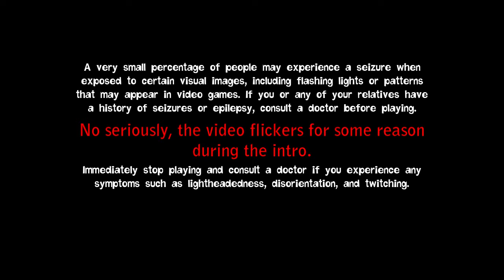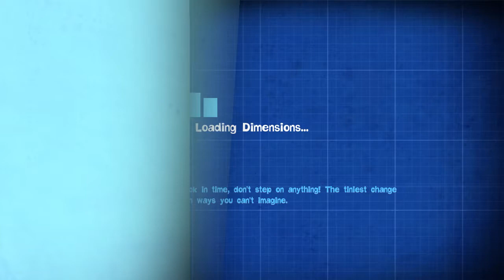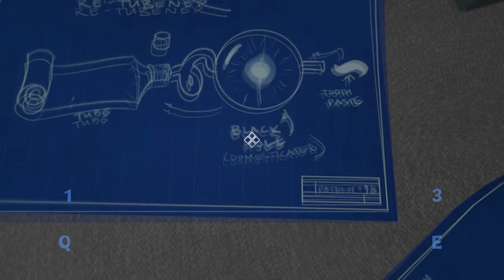Quantum Conundrum - Part 01 - Why, I have one of those in my living room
Thanks to the generous Arcadesdude, I am actually getting to play Quantum Conundrum even though I don't have any money. Pretty amazing if you ask me!